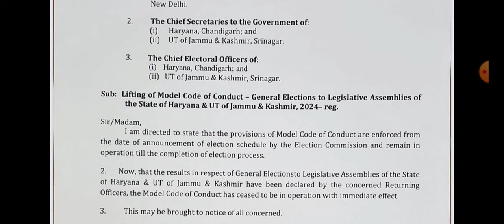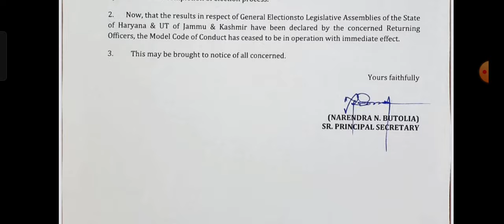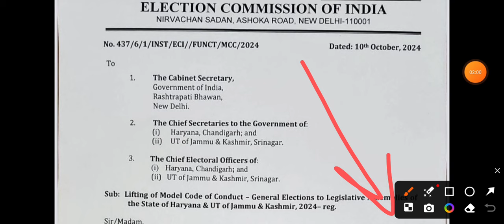खुशखबरी। आचार संहिता हटाई गयी। Hssc Group 1,2,56,57 और Haryana Police Final Result सुचना।